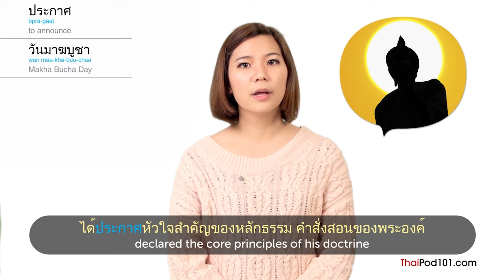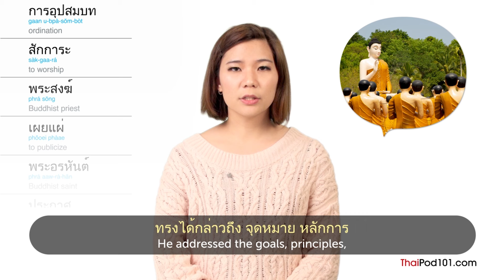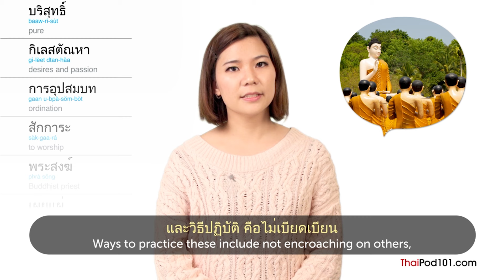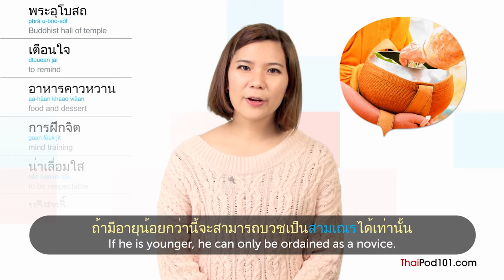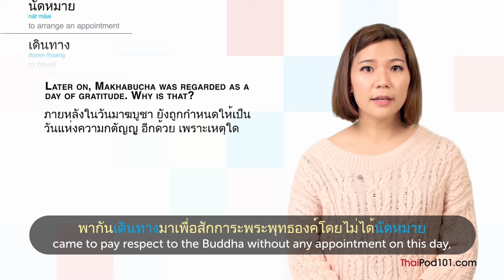Learn Thai Holidays - Makha Bucha Day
Finally Get Fluent in Thai with PERSONALIZED Lessons.

In this video, you'll learn all about Makha Bucha Day in Thai and how it's celebrated, from food to decorations, while building your Thai vocabulary.